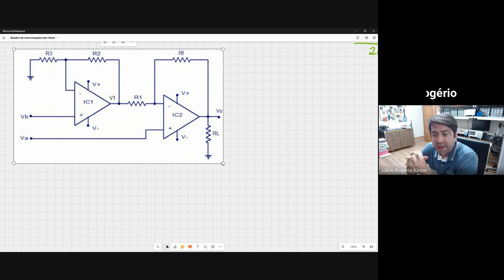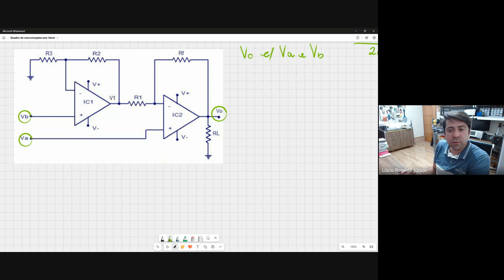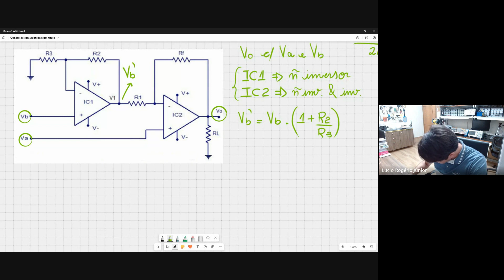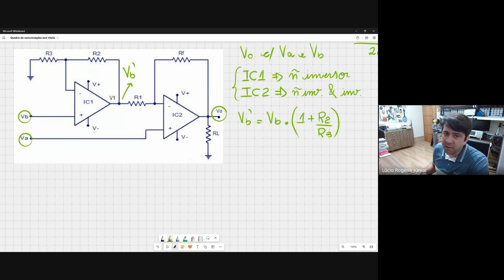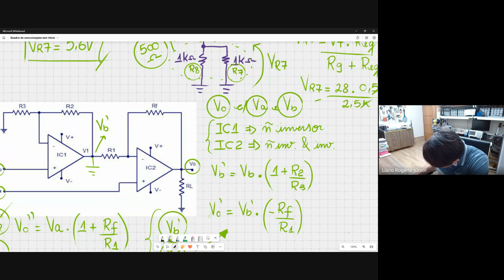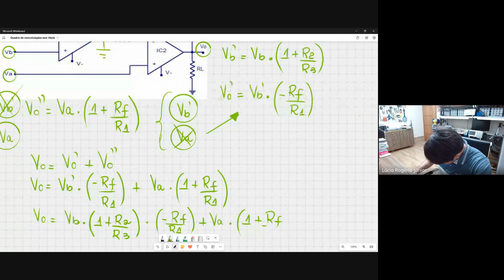Exercício 20 - Resolva circuitos com Amplificadores Operacionais